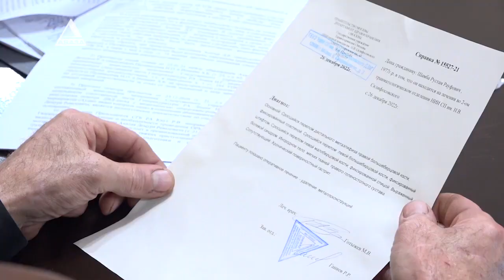Показания потерпевшего снова не огласили